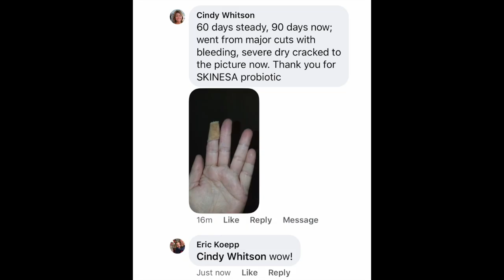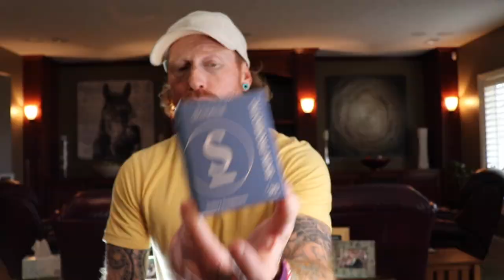The only PROBIOTIC thats ever worked for me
Skinesa is the only probiotic for the skin.
Its the only probiotic I'v ever gotten good results from.
Its the only skin probiotic that I've ever promoted or Partnered with.
I'm super excited to share with you guys Skinesa, the first and only probiotic to be featured and published in a dermatology journal.

- Skin PROBIOTIC
- Sign up for a free consultation with Rob

Custom Programs Include:
- 3 and 6 month programs for over coming gut related skin issues like: dermatitis, eczema, psoriasis, acne, etc.
- 3 and 6 month programs for gaining muscle and staying fit on a whole food vegan or keto diet.